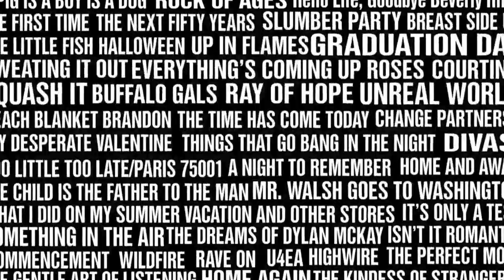Beverly Hills, 90210 Show EP 139 'The Loves of Steve Sanders'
Charles, Larry and Pete are breaking down characters as they dive deep into the Steve Sanders character by exploring his love interests LIVE!